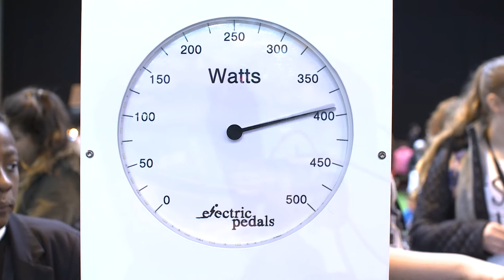Pedal Power Your Home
At the Big Bang Fair 2015, we find out if you can power your home appliances using pedal power? We talk to Electric Pedals to find out just how possible it is